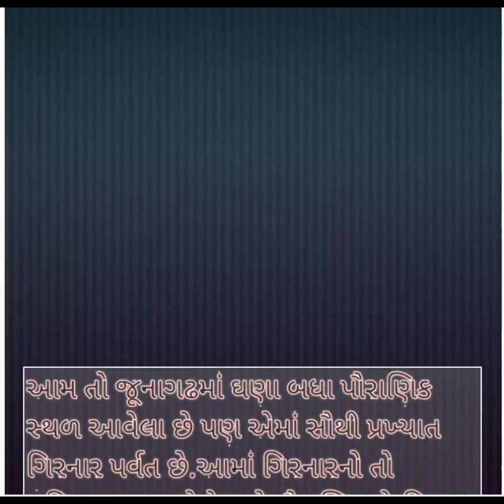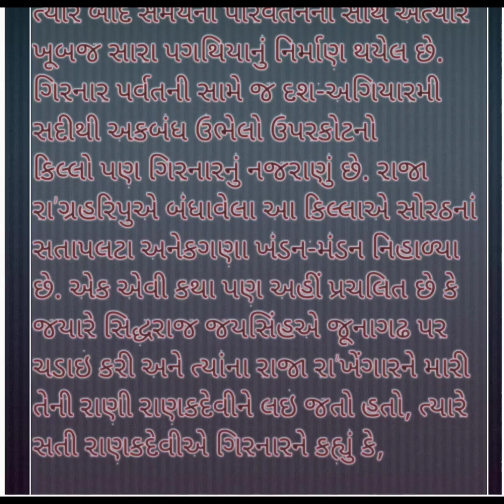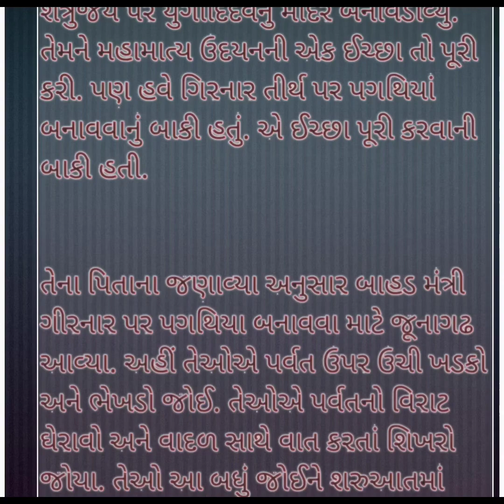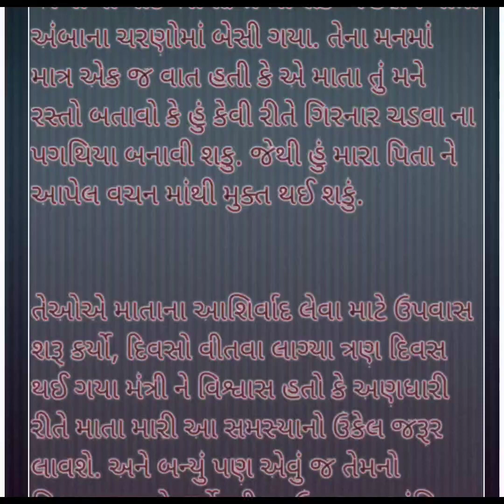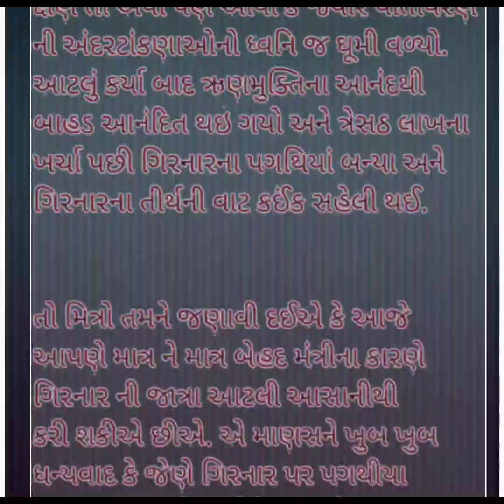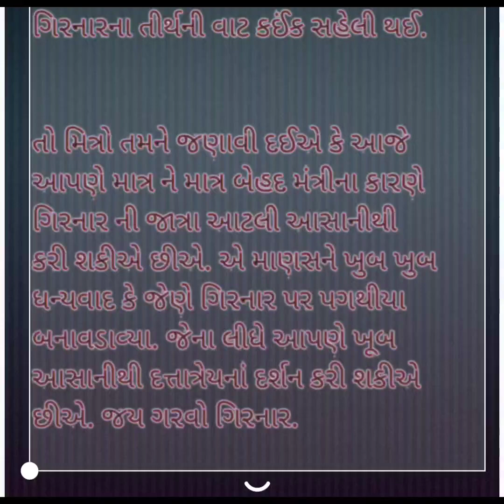ગિરનાર પર્વત ની કહાની story || History Of Girnar|| વર્ષ 1152 || ગીરનાર પર્વત ના પગથિયા કેમ બન્યા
ગિરનાર ની કહાની story || History Of Girnar|| વર્ષ 1152 || ગીરનાર પર્વત ના પગથિયા કેમ બન્યા
જાણો અત્યારે જ આપણી હિસ્ટરી ગિરનાર ની
બોવ સુંદર સ્ટોરી
ગીરનાર
ગઢ જૂનો ગીરનાર
fantastic step
fantastic story Gujarati
ગુજરાતી બ્લૉગ
Girnar is one of the most ancient datta kshetras in India. It is situated in Junagadh City of Saurashtra region of Gujarat state in India. Girnar Hill is a famous Sidha kshetra of Lord Dattatreya. The very appearance of the mountain symbolizes that a guru is always on top of the world

reservoir, Damodar Kund, at this place is accounted very sacred. Next is an old shrine of Bhavnath, a form of Shiva, close to Girnar Taleti; Mrigi kund and Sudharshan lake are nearby
famous for
It is an important pilgrimage site for both Hindus , who gather here during the Girnar Parikrama festival
Later on some Jain temples were also built, some of which are very recent. Girnar is one of the five major 'tirthas' attributed to the 'panch kalyanakas' of various 'Jain tirthankaras

nice place Girnar is one of the most important and holy pilgrimage centres of both Hindus and Jains. Girnar is a range of mountains usually known as the Girnar Hills. Girnar has been mentioned in the Vedas and also in the scriptures from the Indus Valley Civilization proving that it has always been respected as a sacred place.